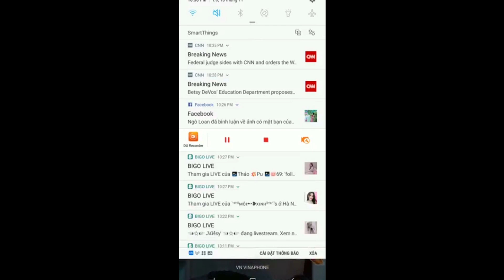Pokemon Let's Go - Belly dance exercises lose weight - Jump dancer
This is a hot Vietnamese girl